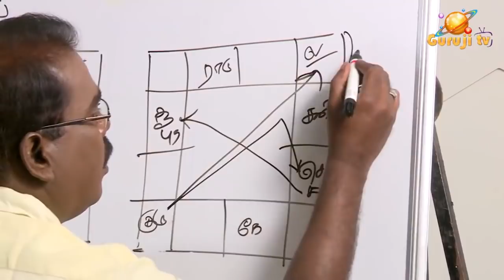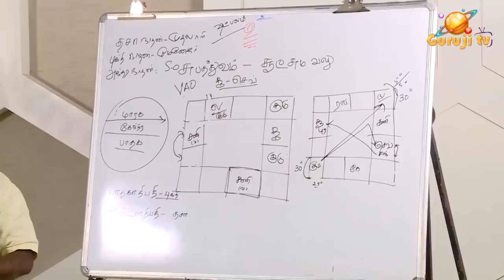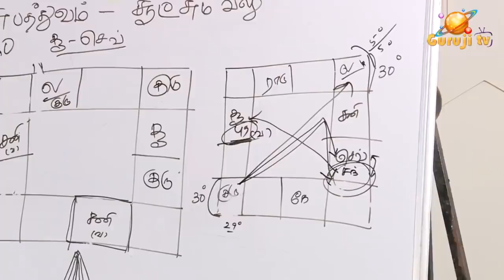1508-What Will Vakrach Sani do? வக்ரச் சனி என்ன செய்வார்?-4#adityaguruji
குருஜியின்  பிரிமியம் வீடியோ - 4